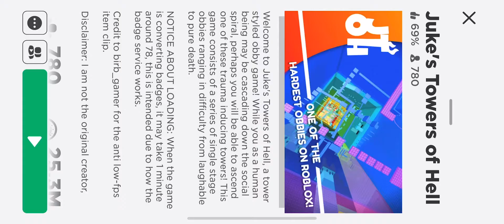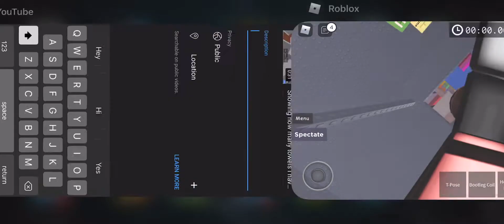Showing how many towers I am beat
I have a beat so many towers